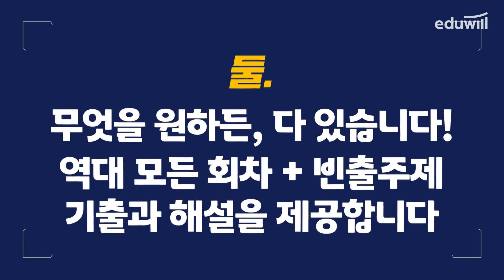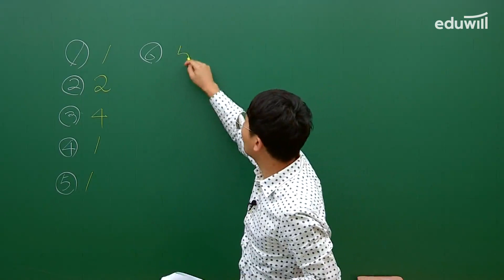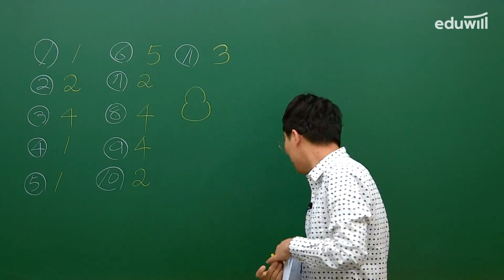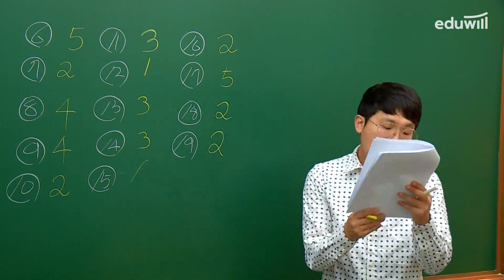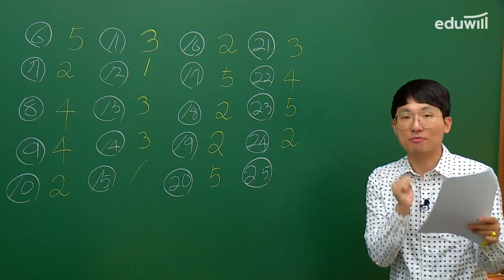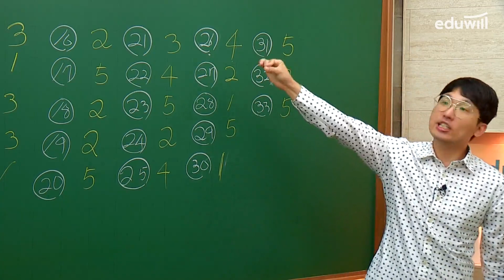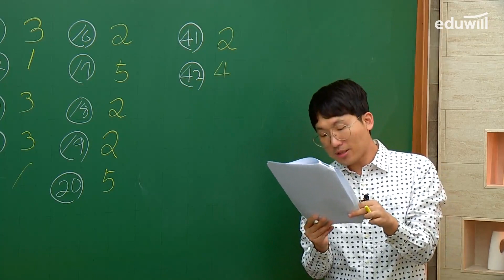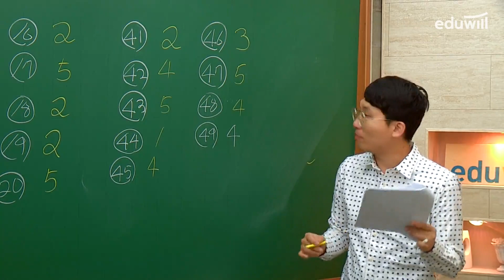한국사능력검정시험 심화 해설 47회｜기출해설 뜯어먹기｜에듀윌 한능검 기출 해설강의｜에듀윌 한국사능력검정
기출이 합격의 열쇠이다!
기출로 시작해서 기출로 끝내는 한능검!
낱낱이 파헤친 해설강의로 기출을 뜯어먹어 버립니다!
에듀윌 기출해설 뜯어먹기 특강으로 합격까지 완성!